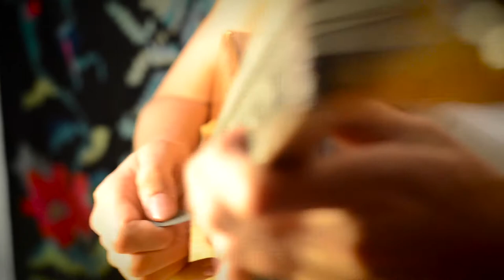"Lume, lume" Solo Cobza si Voce / Violeta Grecu